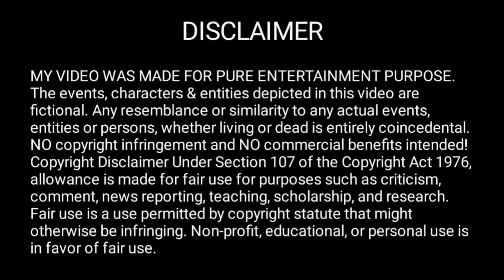The rich bride of the president 💥❤️🌼 Chapter 18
The rich bride of the president manhua explained in Hindi
bl manhwa explain in Hindi